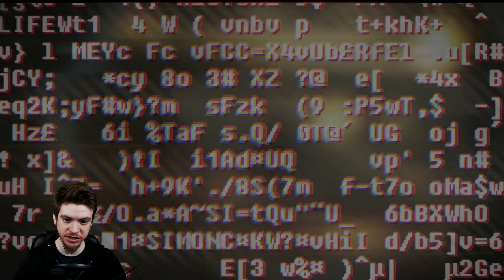SOMA - Straszne ;_; #17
Gadam do mikrofonu podczas grania w SOMA.